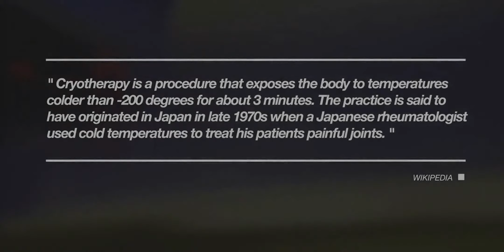How to Pronounce Rheumatologist (Real Life Examples!)